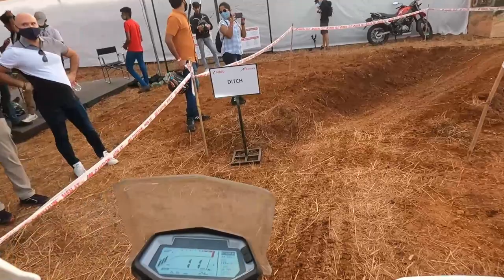India Bike Week 2021| Met @BuluBiker , @jsfilmsindia , @ArtofMotorcycles @WanderSaneTV | Part 2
Music used-
1.Music Info: Groove Day - Soul-Prod Music.
2. Track: Le Malls - FOR YOU [NCS10 Release]